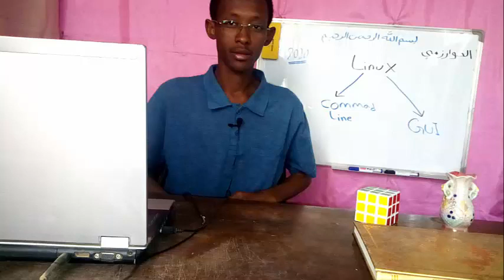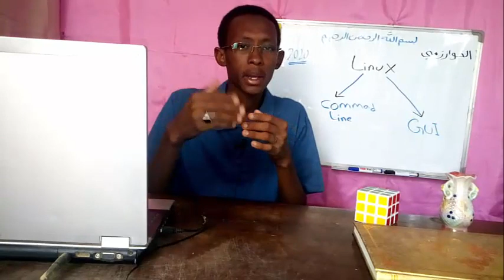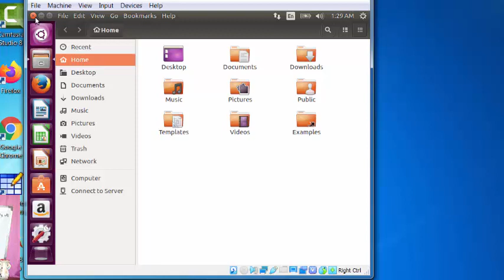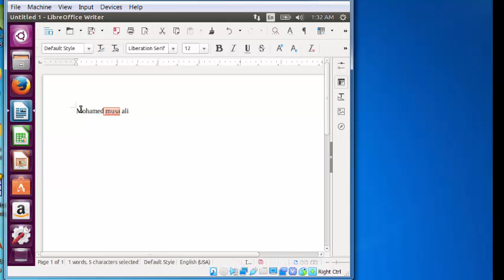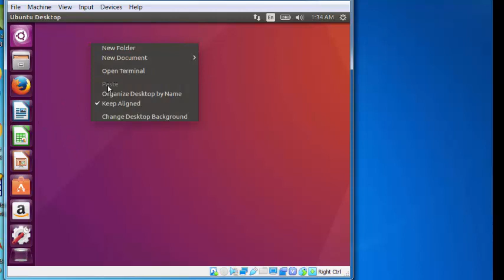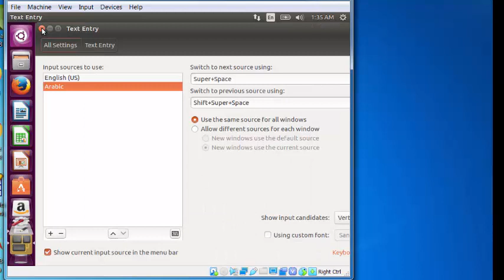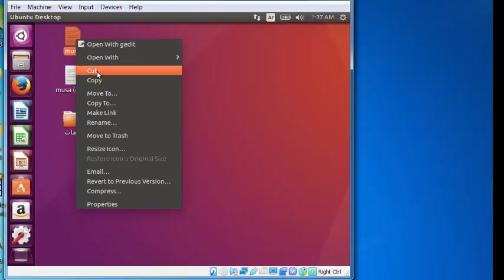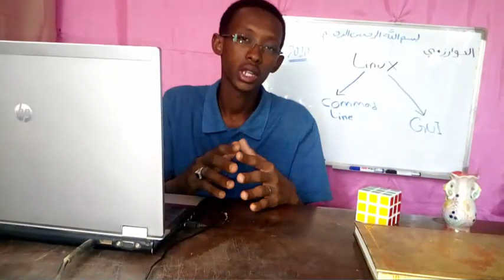3- شرح الواجهة الرسومية في لينكس - GUI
في الفيديو دا ح نشرح الواجهة الرسومية في نطام تشغيل لينكس  توزيعة اوبانتيو

البرامج الاساسية  libre  office
زي الورد و اكسل و بوربوين

و التعامل مع الملفات عن طريق الواجهة

اشوفكم الدرس القادم